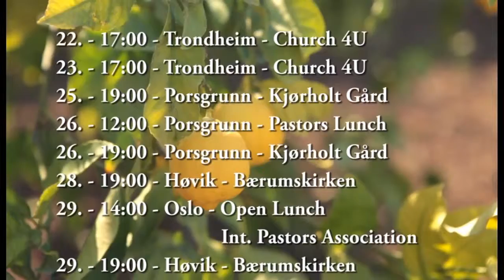Israelkanalen 174 - Jan Willem van der Hoeven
Program 174. Jan Willem van der Hoeven har vært en kjent predikant i over 40 år.